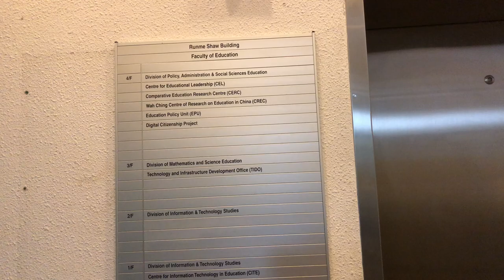Hong Kong Elevator at University - HKU Runme Shaw Building Lift No.1 (OTIS) 香港升降機 - 香港大學邵仁枚樓(奧的斯)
Hong Kong Elevator at University - HKU Runme Shaw Building Lift No.1 (OTIS)

香港升降機 - 香港大學邵仁枚樓1號𨋢(奧的斯)